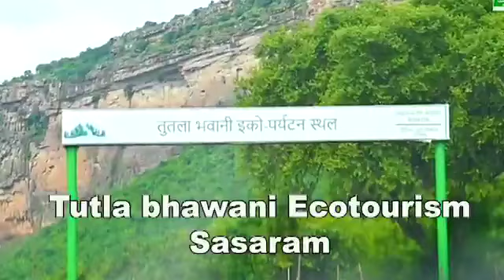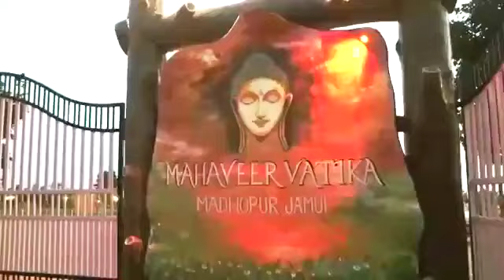माननीय मुख्यमंत्री, श्री नीतीश कुमार, द्वारा उद्घाटित बिहार के इको टूरिज्म का चलचित्र.!!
बिहार अपने ख़ूबसूरत वादियों, खेत-खलिहान, पेड़-पौधे, जीव-जंतु और हरियाली के लिए जाना जाता रहा है। यहां मौजूद प्राकृतिक झरना, पहाड़, नदियां और जंगल, प्रकृति प्रेमियों के साथ पर्यटकों को अपनी सुरम्यता के साथ आकर्षित करती है।